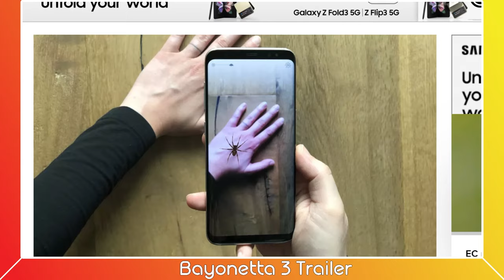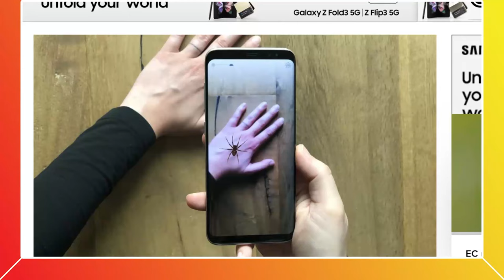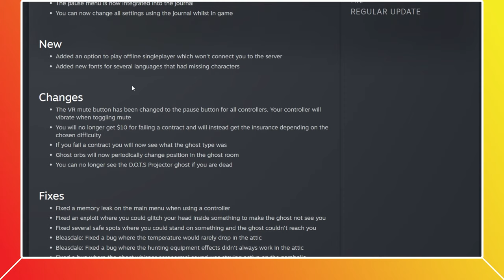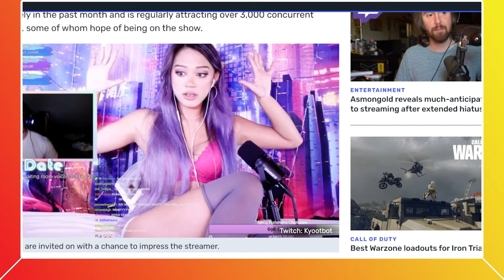Got Our Attention Podcast - S2E15 - It's a me! Chris Pratt-a!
Brian talks about Mario movie and Bayonetta 3.
Kelly shows Kreepy DIY for Halloween and talks about Phasmophobia 1 year updates.

GOTM: The Coin Game

Plus Farmville 3 update, Valve wants you to play while downloading, Game credits should include everyone, and Speed-dating on Twitch?!?!
This and more on: "Got Our Attention"